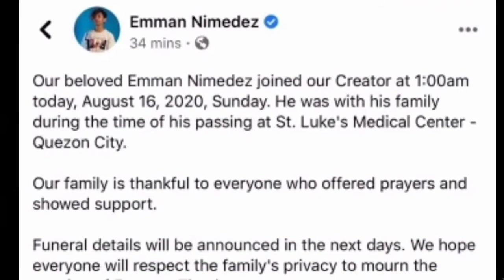Pinoy Vlogger,Emman Nimedez,Pumanaw na..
Rest in Peace Emman Nimedez. 🙏
Condolence to the Family of Emman. 🙏